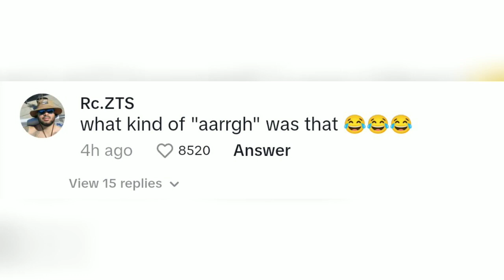Campers are startled when they discover a wild animal trying to tear through their tent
A video circulating on TikTok has garnered over 14 million views in two days, showcasing a terrifying moment when James and Roxanne were camping at Dartmoor National Park in England. The video, posted by @thegoodsnews, shows an animal trying to eat through the tent walls. James tries to scare the animal away but is unsuccessful. He confronts the animal before it destroys the tent. Instead, he discovers a herd of ponies standing around the tent. The viewers were relieved, with some imagining it was a bear or wild boar/pig. The video highlights the dangers of camping and the potential dangers of wild animals.

animal attacks,caught on camera,wild animals,animal encounters,animals,animal attack,scary stories to tell in the dark,animals fight on camera,animal,where to watch house of the dragon,allergic reaction sent me to the emergency room,animal attacks caught on tape,bite,wild camping,dangerous animals,mysterious animal,tent camping,animal fights,animal routine,15-time safari have gone wrong and caught on camera,how to ride horses,weird and wonderful
camping,backcountry,animal,angling,wilderness,night,canada,tent,solo,outside,ontario,bear